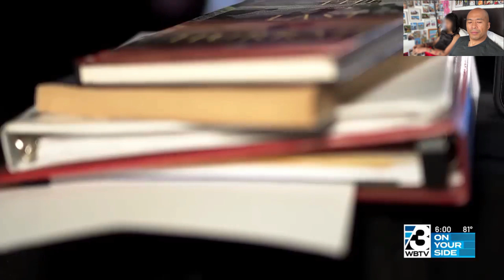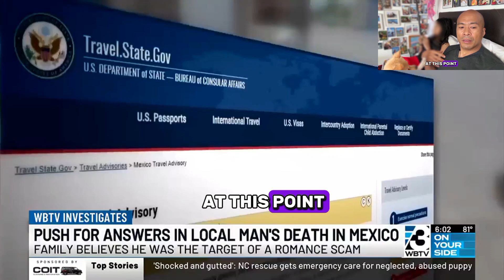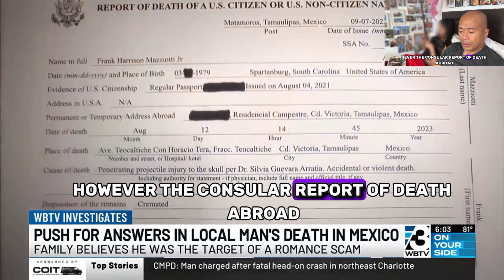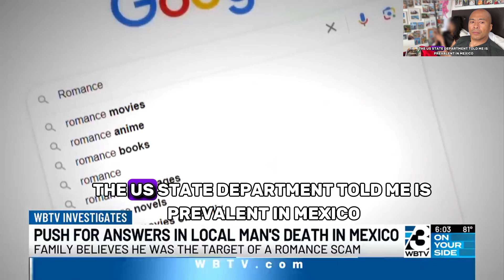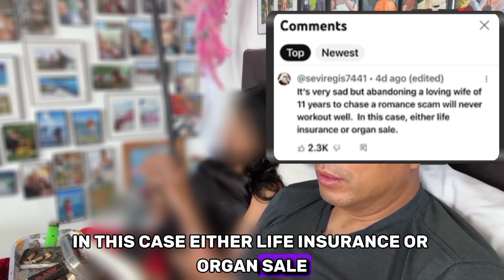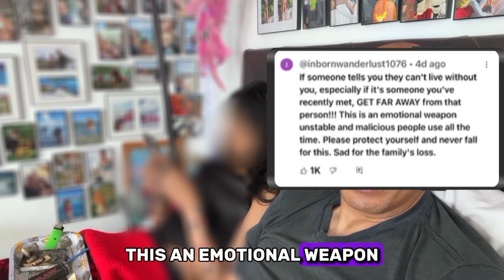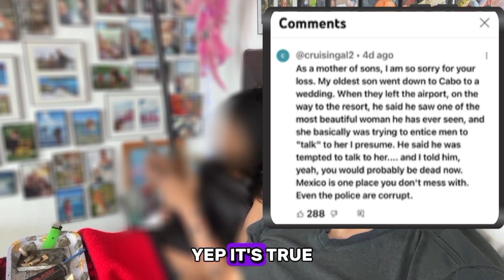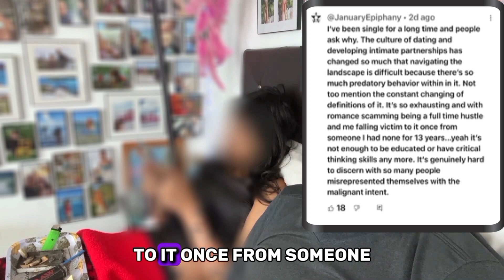Man dies in mexico after divorcing wife of 11 years for a girl he met in online romance scam ☠️💔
Today I am dropping a  tale of love, betrayal, and online scams. its about Frank Mazzotti, who left North Carolina for love in Mexico but fell victim to a heart-wrenching romance scam. In this video, I break down the risks of seeking love online, especially in Mexico, and shares why reading people's motives is crucial. We'll dissect the family's struggle, the questionable suicide ruling, and I'll share insights on staying safe in the digital dating world.

If you found some of the stuff I've shared useful, and has helped changed your life, or saved you from making any mistakes from getting taken advantage of by girls, and want to send me a donation to help buy me a whore to say thanks, you can send it to my PayPal using @420jon69 or the URL below

Muchas gracias!

Here are some other videos I recorded that you might wanna check out:

- Sharing valuable information every guy needs to know to help you live the good life

- Luggage Packing tips items to bring & safety tips for traveling

- Top scams & tricks prostitutes, whores, working girls, strippers, online dating girls will do to you

- Learn to be happy doing things alone. Having freedom requires living the lone wolf lifestyle

- Partying w the girls at orange bar in jaco beach Costa Rica & breakfast at cocal casino

- Smoking a joint w one of the tica girls on the way to viewpoint in San Jose Costa Rica

- This is what I do for a living and how I retired young and how you can also get started

- If you own a business, I can help you get rid of the bill you hate paying for the credit card service fees you pay to accept cards.

Here is a video that explains the program

- Why Tijuana is the best Destination For Guys To Get Laid Easy

- Interviewing a young latina for advice to guys and why latinas are better than other girls

- Warren buffet wealthy business partner or broke employee rule

-Mine and Grant Cardone's advice to young people and old people

-Vision Boards why you need to make one right away

- - Moving/Retiring Mexico. The good the bad and the ugly.

- How to deal with haters, family, or friends that try to shame or manipulate you for your lifestyle

- Dan bilzerian book the set up chapters 1-3 summary and prologue with my tips and story

- No matter how rich, good looking, or successful you are, you’ll never be able to satisfy a woman

- Paradise - what does paradise mean to you? Where is it? What things make a place paradise for me

- You are not the only guy your girl talks to. Their Inboxes are full of messages from thirsty guys

- Set up your life to a point where you have what you wished for in the past, and keep going

- Pt2 you are not the only guy your girl talks to. How girls reply to messages without being online

- How to get girls to go out with you and how to go through the levels. Don’t get stuck in one level

- Showing you how much going out on a date costs in Mexico. Much better than going out in America

- A new scam escorts, prostitutes, & online agencies are doing to watch out for in the US & in Mexico